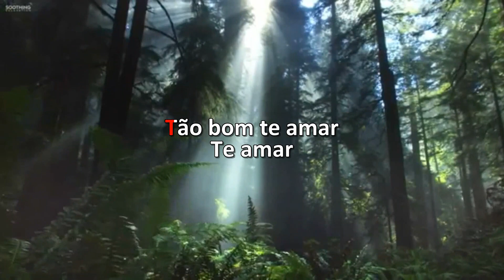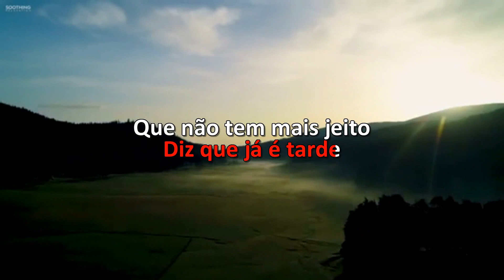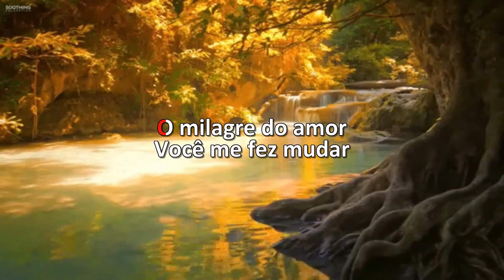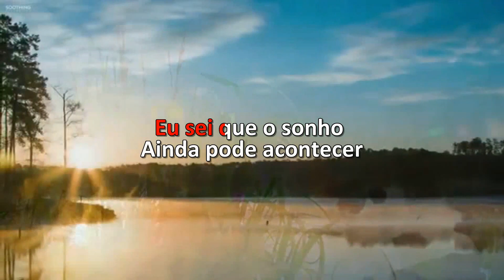Karaoke - Belo - Reiventar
ANA MARTINA DEDICA ESTA CANÇÃO PARA A MAIOR FÃ DO BELO:- MARIA CAROLINA , de Ribeirão Preto, pela ocasião de seu Aniversário. - PARABÉNS!!!

LINKS:
TELEGRAN: